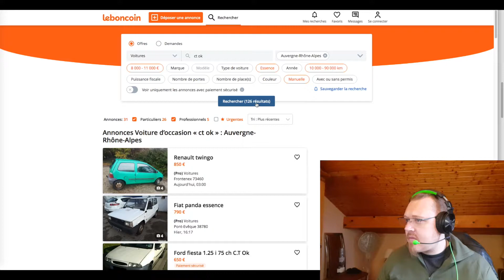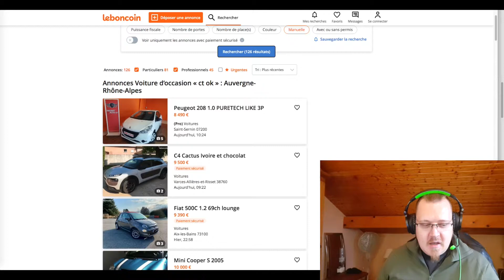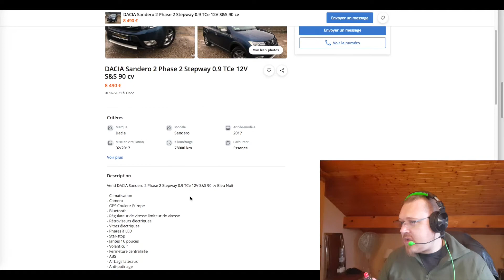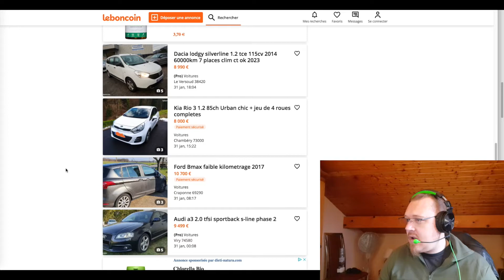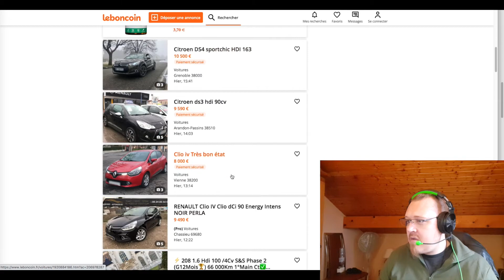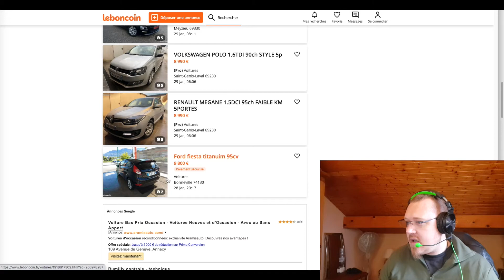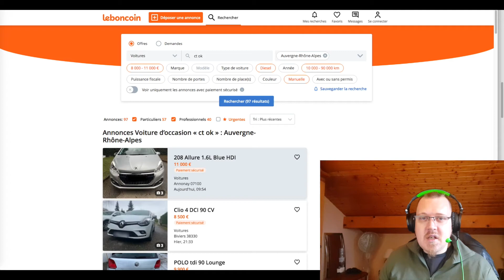best voiture 10 000E leboncoin